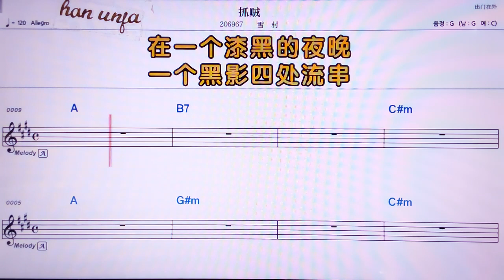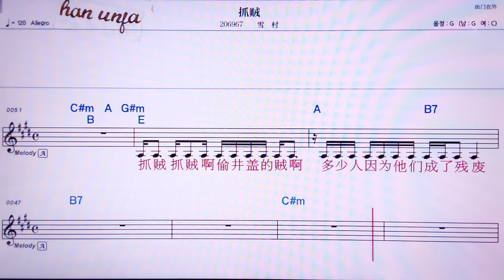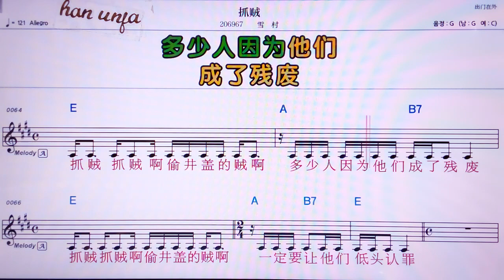💖쭈아저이/쉬에춘 👍MR,노래방, 악보, 코드,Karaoke With Sheet Music